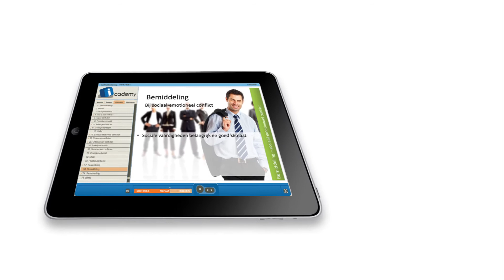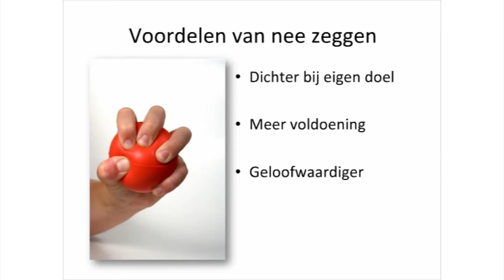Icademy.nl - Cursus Nee zeggen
De online cursus Nee zeggen is één van de meer dan 100 e-learningtrainingen van Icademy, de internetopleider van Nederland. Schrijf je nu en start direct!